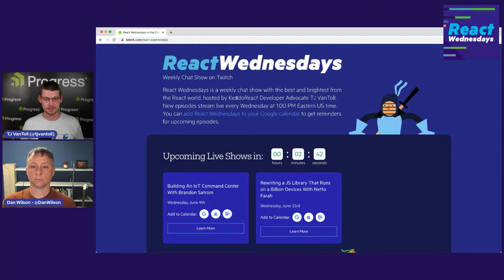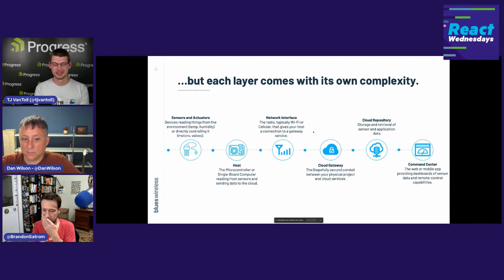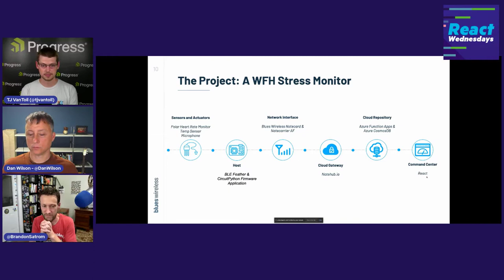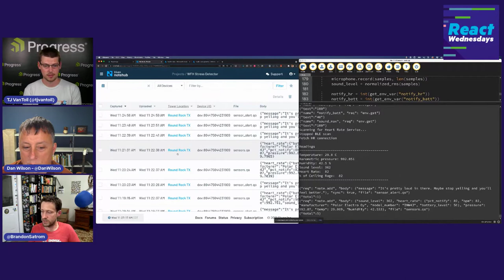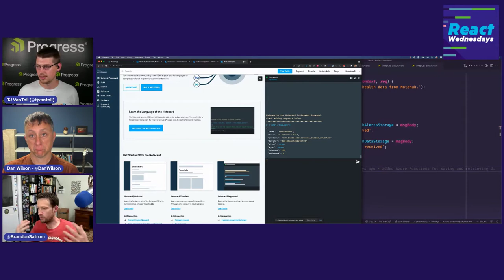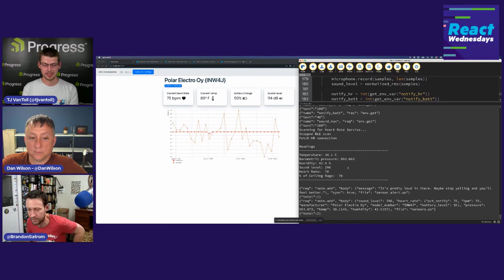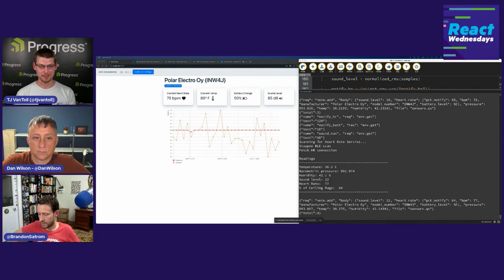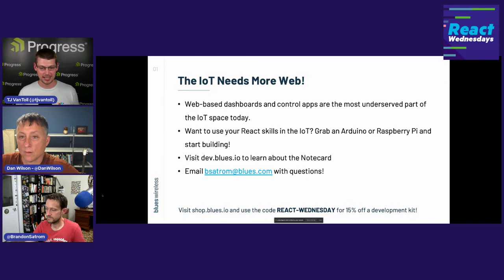React Wednesdays: Building An IoT Command Center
IoT apps may start with sensors, but they nearly always end-up on the web, where developers build digital dashboards to monitor and manage real-world devices.

On this episode of React Wednesdays, we welcomed Brandon Satrom, Director of DevEx & DevRel at Blues Wireless. He showed us how to use React and friends to build dashboards and control interfaces for IoT applications.

This episode is handy, especially if you’re interested in integrating IoT devices into your React apps.
React Wednesdays is a weekly chat show with the best and brightest from the React world. Join us live every Wednesdays to hang out and ask questions. Learn more about the show and upcoming episodes

🎙️Catch up with our streamers & guests on social media!
Follow TJ  @tjvantoll
Follow Dan @DanWilson
Follow Brandon @BrandonSatrom

Swing by our blog for updates, news, expert-written articles, and tutorials for developers